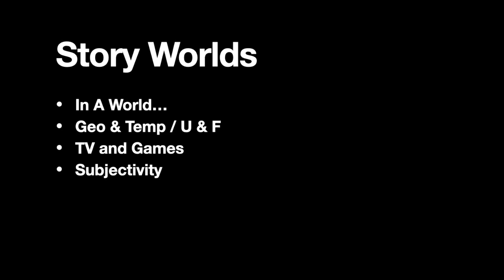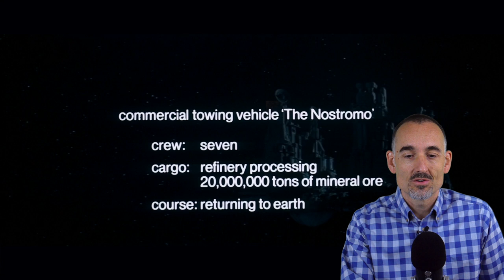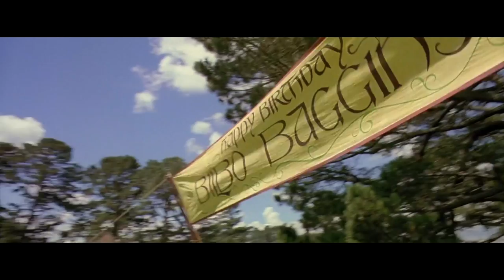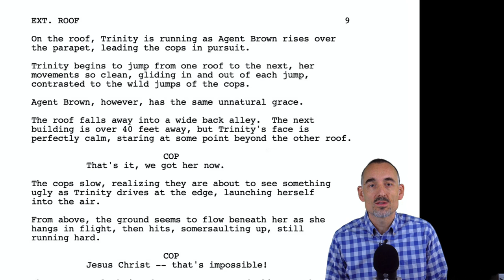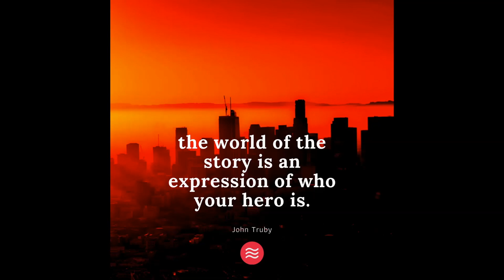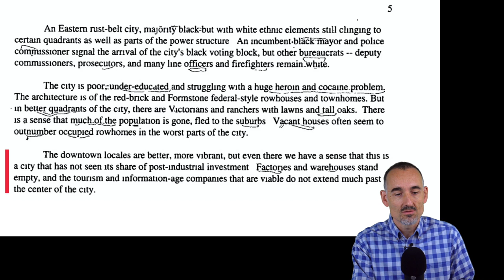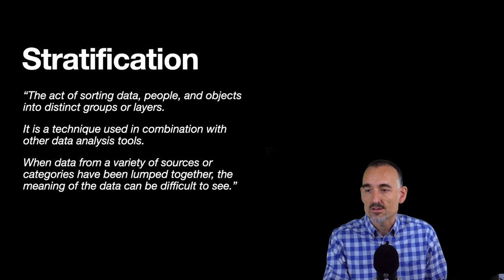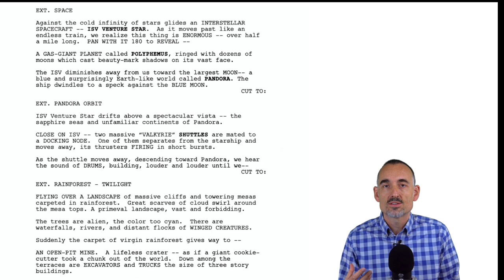Screenwriting Masterclass | Building Story Worlds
How well do you know the world of your story? The time, the geography, the people, its rules?

If you're like me, the world of a movie or TV show can be like a magnet that keeps me pulling back in. I love the New Mexico of Breaking Bad and Better Call Saul, Madison Avenue in Mad Men, and the Monterey yuppies in Big Little Lies. And if your movie is set on the border with Mexico, like Touch of Evil, Lone Star or Sicario, I'm there.

In this masterclass you will learn about various aspects of building your world, and we'll look at some cross-pollination between screen drama worlds and video games.

If you feel at home in GTA5, you probably dig the world of the movie Drive. And if you've played THE LAST OF US like Alec Garland, you'll feel at home in his film ANNIHILATION.

Join us for a one-hour deep dive into worlds of film and TV, and learn how the screenwriter can build an experience the viewer wants to come back to, over and over again.

VIDEO CONTENT
00:00 | START
00:33 | Class Overview
00:46 | In a World...
00:59 | Sunset BLVD.
01:23 | Chinatown
02:05 | Jurassic Park
02:30 | 2001: A Space Odyssey
03:38 | Alien
04:54 | Mad Max: Fury Road
07:08 | Avatar
08:31 | A Bug’s Life
09:53 | Annihilation
13:47 | The Fellowship of the Ring
15:03 | Breaking Bad
16:19 | Joe Cinque’s Consolation
16:56 | It Follows
17:51 | Rule: Is this a real existing location or fictional?
18:12 | District Nine
19:12 | The Matrix
20:41 | The Matrix screenplay excerpt
22:15 | Devs
23:14 | Uniquely Familiar
23:45 | TV and Games
24:55 | Borderlands
26:11 | Grand Theft Auto
26:46 | Redhead Redemption
27:22 | Map of Redhead Redemption
27:46 | “Words need to be reflective of our characters…”
28:10 | In Bruges
29:24 | Nightcrawler
31:19 | An American in Paris
32:32 | Midnight in Paris
34:04 | Do the Right Thing
35:02 | The Wire pitch
35:55 | Drive
38:46 | Stratification
39:01 | The Stationhouse characters
39:43 | Boys of Summer: episode 401
41:04 | Setting by Scene
41:26 | Little Miss Sunshine screenplay excerpt
42:26 | Little Miss Sunshine
43:26 | Chinatown screenplay excerpt
44:41 | In Bruges screenplay excerpt
45:20 | Avatar screenplay excerpt
46:13 | Outro

Did you think this was in any way helpful or useful?
I'm keen to hear what you think, as well as what you would like me to cover next.

If you do, a sudden and mysterious success will suddenly grace your screenwriting career.

Karel